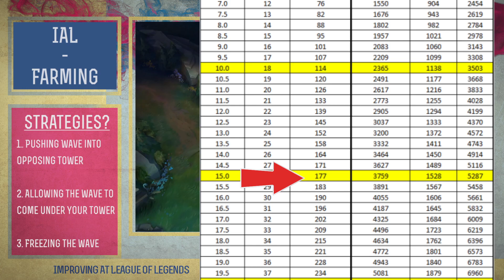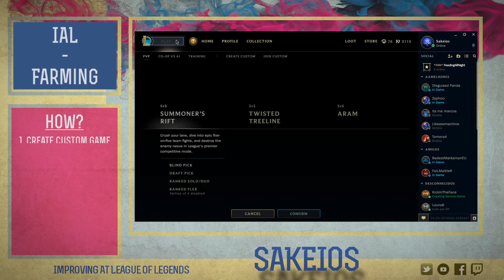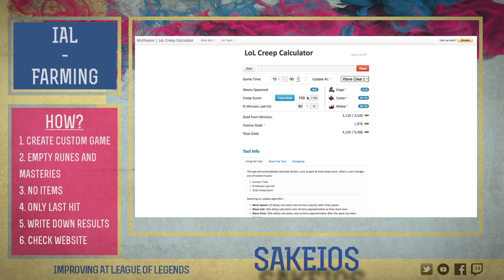HOW TO FARM BETTER - League of Legends Guide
If you hadn't noticed, this is about Farming in League

Powered by Curse - Apply here if you're a Youtuber like myself!

Sakeios out!